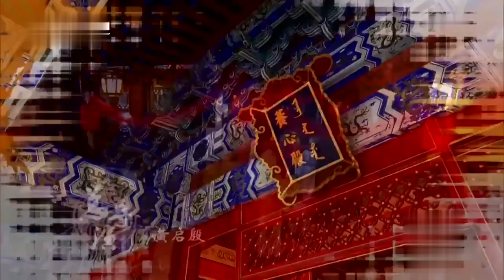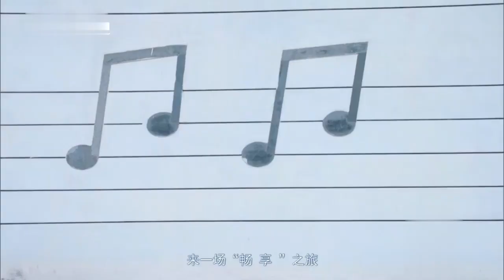歌仔戲情景剧《紫釵記》第三集